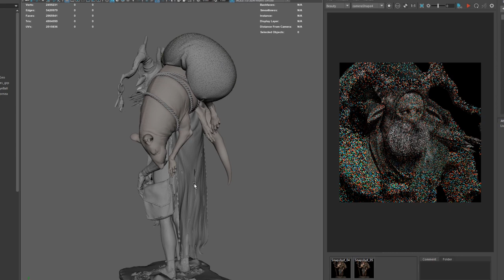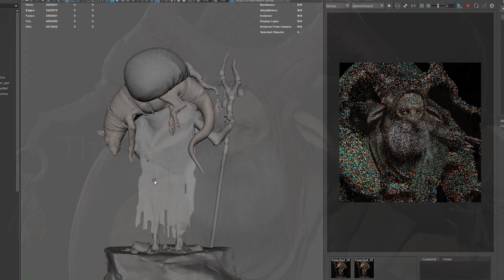GODIRO THE SHAMAN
Meet GODIRO, One of my imaginary shamans. He belongs to the GOROTOS tribe. They are a division of races that survived a huge extinction of mankind. It's been 2000 years since the extinction of mankind. All the big living creatures are extinct and only small ones remain. There are no humans, no cows, no elephants, rhinos or giraffes. GOROTOS people are small. About 16 inches tall and very smart. Smarter than humans. After witnessing the extinction of mankind, the GOROTOS people decided to not get involved with technology. They kept living similar to other living creatures. They believe in balance and giving back to mother nature. They live in tribes, they are mostly hunters and also feed from insects and mushrooms. The tribe Shamans sometimes participate in the hunting. GODIRO has some bells on his cane to distract the prey and also give others a sign to start hunting. They hunt only when they are hungry and they respect their prey.
GOROTOS people live underground and their anatomy changed over thousands of years so they could adapt to the lifestyle and environment. They have longer hands to climb up the trees more easily, and longer ears and stronger hearing to hunt and to hide from predators such as foxes, crows, hawks and wild dogs.
Godiro is 236 years old, he is the oldest in the group. Some of them live more than 250 years depending on their lifestyle. Keeping the balance between using nature and giving back to it at the same time is the secret to survival of the GOROTOS people during the mass extinction.